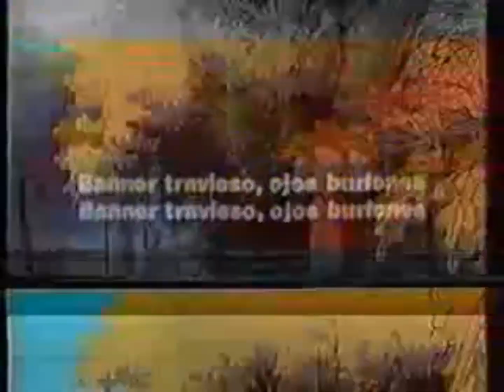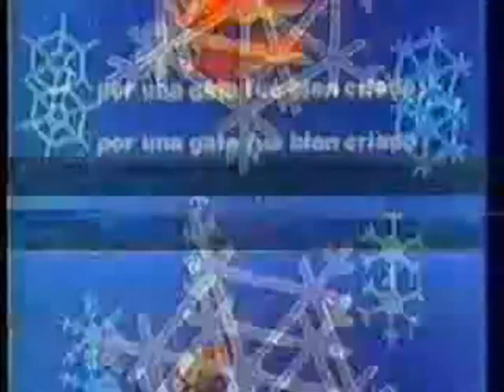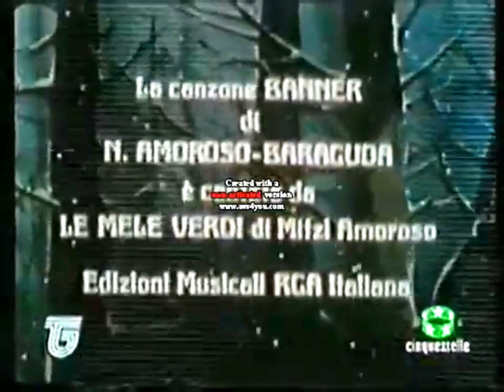Bannertail- Opening Multilanguage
There are of course some missing dubs. Those are listed below the time slots. Nevertheless, enjoy! If anyone wants to comment about a missing version, one I mentioned or one that isn't mentioned, feel free to do so.

The following linked versions are ones that were either uploaded after the multilanguage was made or ones I learned about after the multilanguage was made. All existing versions on the Internet will be included in the updated video:

Languages:

German 0:20
Dutch (TV) 1:33
Finnish (New) 2:43
Portuguese (RTP, New) 3:54
Greek 5:03
Slovak (Fragment, Check above for complete version) 6:14
Arabic 6:35
Polish (German Voice-over, Fragment, Check above for a more complete version) 7:46

Spanish 8:29
Portuguese (RTP, Old) 9:42
Portuguese (DVD, Version 1) 10:52
Portuguese (DVD, Version 2) 12:02
Italian (TV) 13:14
Italian (DVD) 14:29
Italian (Unused) 15:42

Japanese 17:05
Mandarin (New, Shortened) (CTV) 18:21
Mandarin (Old) (CTV? or CTS?) 19:24
Persian 20:27
English 21:35
Finnish (Old) 21:43

Lost dubs:

Bulgarian (TV 7 Days) - 1990s
Cantonese? (小松鼠班立?)
Catalan - 1984
Czech?
Dutch (VHS)
French? (Though maybe from and only in Canada)
Greek (VHS)
Hungarian - 1991?
Hebrew
Icelandic - 1989?
Korean (Extended theme found, but not TV-sized OP) - 1985
Mandarin (TTV) (Extended theme found, but not TV-sized OP)
Mandarin (CTS)?
Serbian? (Serbo-Croatian Language)
Spanish (Latin America) (There is a lost Latin American Spanish dub for this!)
Tagalog - 2007?
Turkish - 1985

Some notes:

- Another Greek dub (Μπάντυ το Σκιουράκι), another Spanish dub (recently found and also called "Banner y Flappy"), Hebrew dub (באנדי הסנאי), another Dutch dub (Bandi de eekhoorn), and I believe a Serbian dub (Veverica Bandi) have been made for a VHS release of the series probably based on the English dub "Bandi the Squirrel".

-The channel CTS (Chinese Television System) in Taiwan broadcasted a cartoon titled "小松鼠" like TTV and CTV, which on those two channels broadcasted this anime. It is not clear whether or not this same anime aired on CTS as well.

Titles for other dubs:

シートン動物記　りすのバナー (Japanese)
Puschel, das Eichhorn (German)
Puschel, a mókus (Hungarian)
Pluizerd de Eekhoorn; Bandi de Eekhoorn (Dutch)
Pokkel die Eekhoring (Afrikaans)
Pörri Orava; Oravan Seikkailut (Finnish)
Íkorninn Brúskur (Icelandic)
Küçük Sincap Boncuk (Turkish)
Wiewiórcze opowieści (Polish)
Veveričiak Riško (Slovak)
Veverica Bandi (Serbian?)
Banner the Squirrel; Bandi the Squirrel (English)
Banner y Flapi / Banner y Flappy (Spanish)
Banner i Flapi / Banner i Flappy (Catalan)
Bana e Flapi; Puchi, o esquilo (Portuguese)
Banner lo scoiattolo (Italian)
Bannertail (Tagalog)
Κίκο το σκιουράκι (Greek)
Бiлочка Баннертайл (Ukrainian)
?באנדי הסנאי (Hebrew?)
سنجوب (Arabic)
‫بنر سنجاب کوچولو‬ (Persian)
سفكو / Sivko (Kurdish)
小松鼠班班 (Mandarin)
배너의 모험 (Korean)